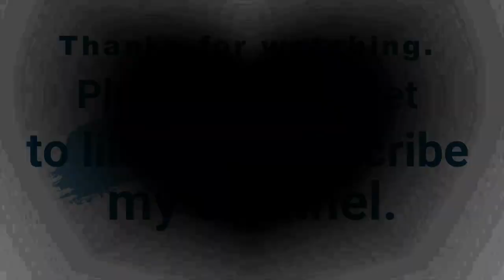BEST (for) MUKBANG 2020 _ Best Cheap Grilling Method _ Mouth Watering Crispy, Sizzling Grilled Pork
This video shows a simple way of grilling pork that results to a mouth watering, sizzling and crispy viand.